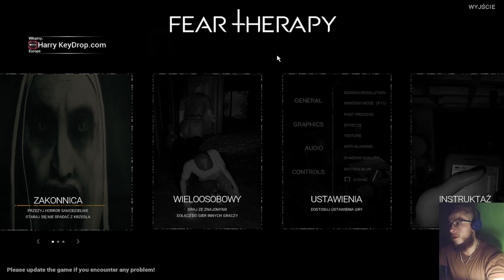FEAR THERAPY [#2] - NIMFOMANKA PANNA MŁODA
Fear Therapy to horror psychologiczny dla wielu graczy (1–4) i dla jednego gracza. Spróbuj wykonać zadania i opuścić dom grozy, zanim będzie za późno! Szatan z każdą sekundą staje się coraz bardziej zły i nic go nie powstrzymuje. W tej grze gracze muszą znaleźć przedmioty rytualne i zabić szatana.